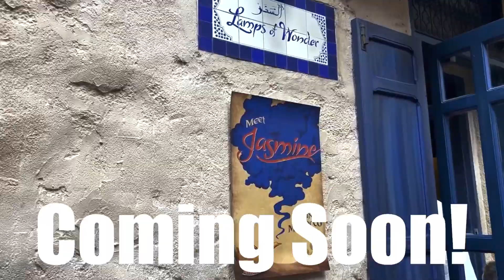Disney World Vlogs Preview!